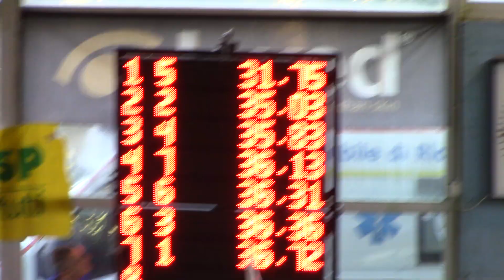Dentini Alessia (2) 50SL - Colle Val d'Elsa 17.03.19